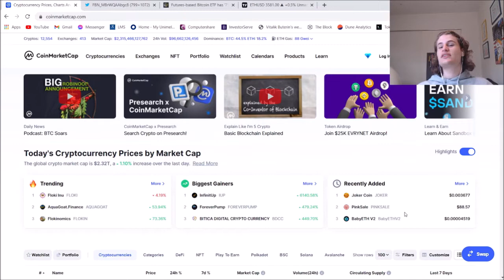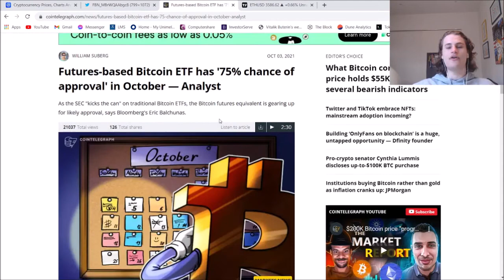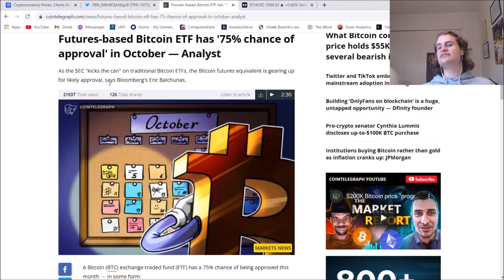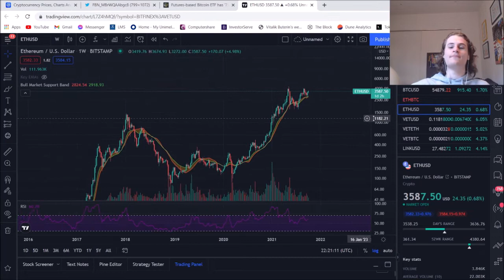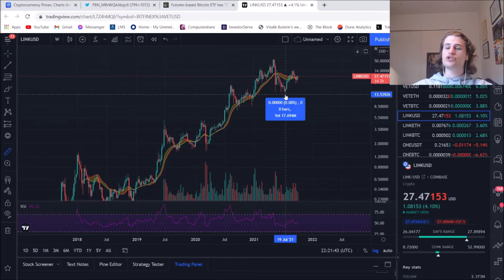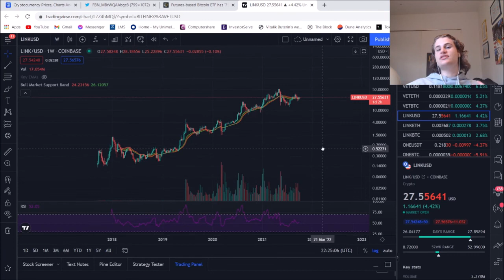Chainlink, Ethereum and More! Weekly Update and 2021 Predictions!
In today’s video we take a look at Chainlink and Ethereum price analysis!